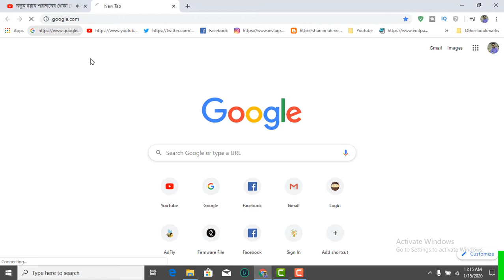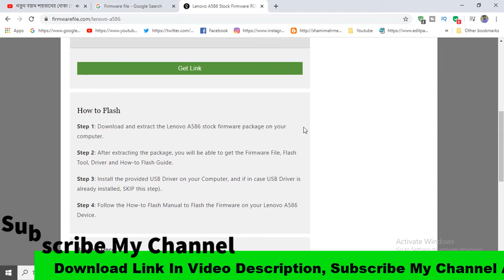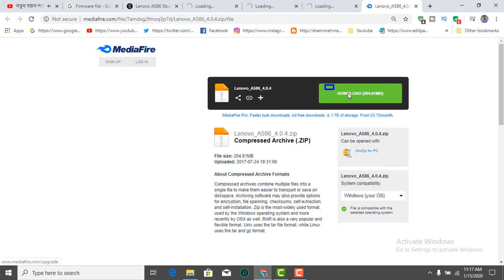How To Download Lenovo A586 Firmware ( Flash File )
Download Lenovo A586 Firmware ( Flash File )